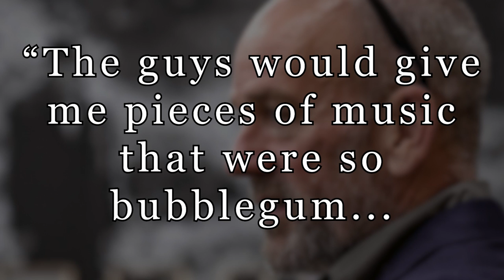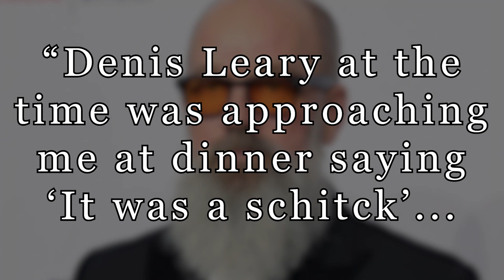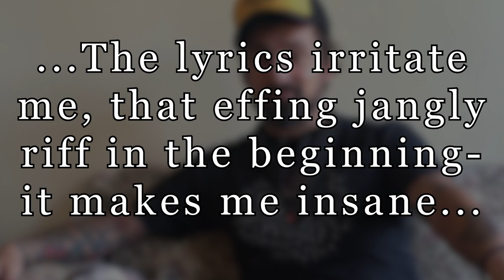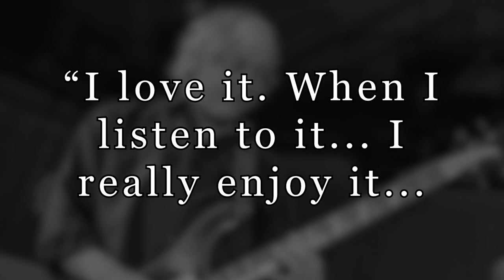R.E.M. - Why The Band Hated 'Shiny Happy People' & How It Almost Became the Friends Theme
With the Friends Reunion this week, it's a good trip down memory lane with the song 'Shiny Happy People' and how it almost became the Friends Theme.

⬇️ Rock merch I'm loving right now:

Nirvana poster
Van Halen mini collectable guitar
Alice in Chains on MTV Unplugged

Today we take a look at why the band R.E.M. hated one of their biggest songs from their 1991 record 'Out of Time.' The song in question was 'Shiny Happy People.'